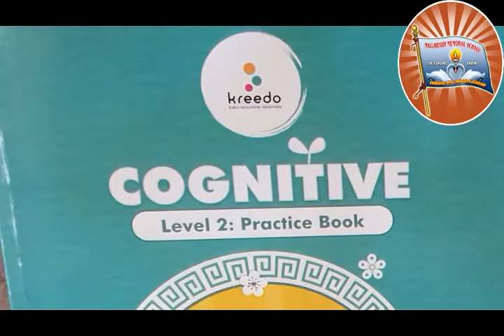MRMS VARNI DC: Level 2( UKG ), Cognitive, Practice book, Page No: 2 "Draw picture"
KREEDO